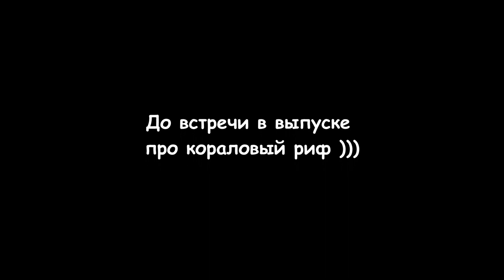Обзор питания отель Nubian Island & Nubian Village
В этом выпуске пройдёмся по кухне и узнаем как кормят гостей в отелях во время пандемии.